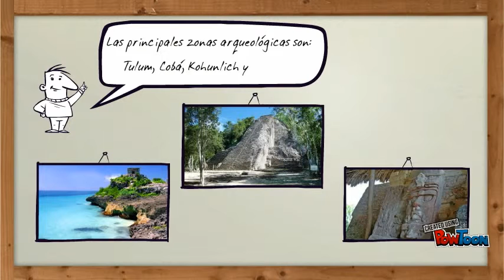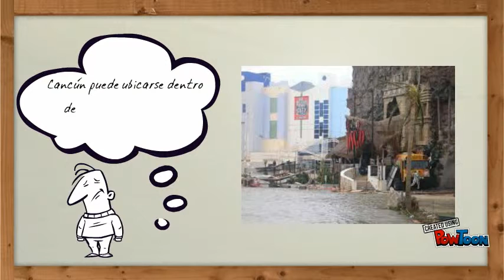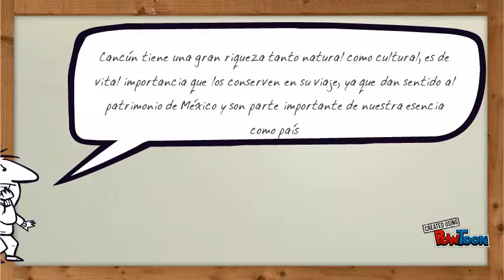Cancún. Actividad 3 PST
Nombres:
Ana Valeria Rosales Gutiérrez 2628977
Jhoan Eduardo Garduño Romero  2707343
Adrián Rebolledo Lozano 2593990-- Created using PowToon -- Free sign up -- Create animated videos and animated presentations for free.  PowToon is a free tool that allows you to develop cool animated clips and animated presentations for your website, office meeting, sales pitch, nonprofit fundraiser, product launch, video resume, or anything else you could use an animated explainer video. PowToon's animation templates help you create animated presentations and animated explainer videos from scratch.  Anyone can produce awesome animations quickly with PowToon, without the cost or hassle other professional animation services require.